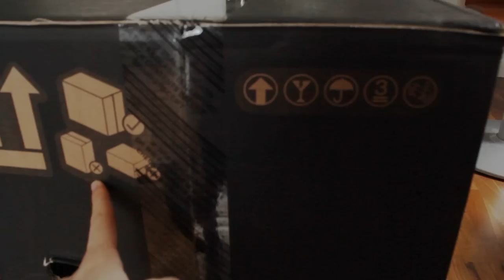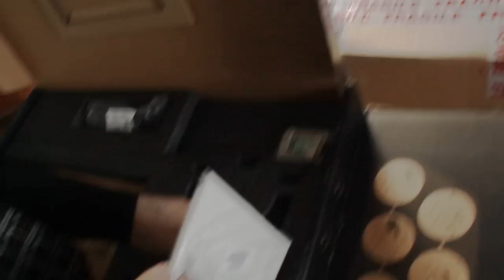A Totally Professional Nerd³ Unboxing - Alienware PC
In which we unbox a thing, laugh at Dell, discard it, then play with the box.

METAL GEAR!

PC Specs:
Alienware Aurora R4
1.25 GB NVIDIA GeForce GTX 560
Intel Core i7-3930K (Six Core, 12MB Cache)
8 GB Memory (4x2GB) 1600MHz DDR3 Quad Channel
1 TB 3.5inch SATA III Hard Drive (7200 RPM)